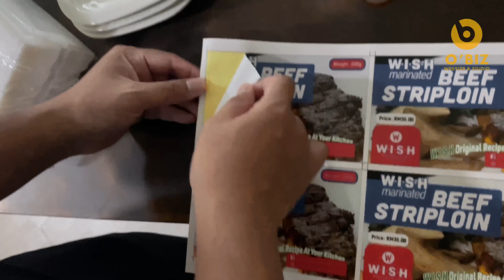HWR - Marinated PhotoShoot Product